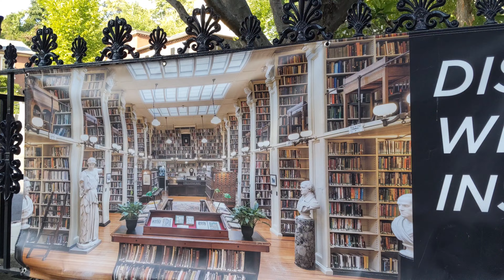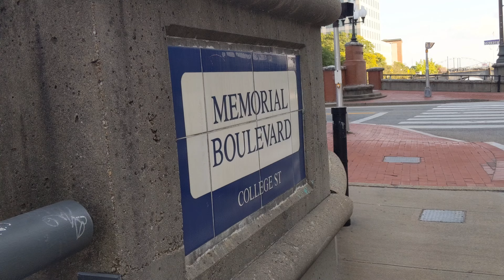Visit Providence-Capital of Rhode Island访普罗维登-神眷顾的城市-罗德岛州府-1) 河畔公园-战争纪念柱/法院-政府大楼/银行-金融中心 新英格兰之行（11）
Providence 普罗维登斯，是美国罗得岛州首府。罗得岛州是美国面积最小的州。位于普罗维登斯河河口、纳拉甘西特湾畔。
普罗维登斯创始于1636年，是州内人口最多的城市，也是美国最古老的城市之一。著名的布朗大学和罗德岛设计学院坐落于市内。
历史
普罗维登斯是美国建市最早的城市之一，早在1636年就有英国人来此开拓，建立起定居点。罗杰·威廉姆斯（Roger Williams）是英国的新教浸信宗牧师，也是信仰自由和政教分离的早期倡议者。他在1636年率领一批信徒离开了马萨诸塞州到达普罗维登斯，他认为这片土地是上帝为他们这群人提供的一个避难所，所以就取用了《圣经》中的Providence（天佑、天眷之意）作为地名。威廉姆斯后来在普罗维登斯建立了美国最早的浸信会教堂。
Providence is the capital of Rhode Island, USA. It is located at the mouth of the Providence River and the shore of Narragansett Bay.
Founded in 1636, Providence is the most populous city in the state and one of the oldest cities in the United States. The famous Brown University and Rhode Island School of Design are located in the city.
History
Providence is one of the earliest cities in the United States. As early as 1636, the British came here to explore and establish a settlement. Roger Williams is a British Protestant Baptist pastor and an early advocate of freedom of religion and separation of church and state. In 1636, he led a group of believers to leave Massachusetts and arrive in Providence. He believed that this land was a refuge provided by God for their group of people, so he took Providence (meaning God's blessing, God's favor) from the Bible as the place name. Williams later established the earliest Baptist church in the United States in Providence.
普罗维登斯的人口构成变化很快，早期主要以英国移民为主，当年与威廉姆斯一起来到普罗维登斯的人之中，后来发展出一个布朗家族，成为本地的最大家族，布朗家族成员在常青藤大学布朗大学的创办过程中起过重要作用。
以后意大利、爱尔兰移民以及使用葡萄牙语的人不断涌入，成为城市居民的中坚。在最近这几十年中，人口结构中变化最大的是来自拉丁美洲、讲西班牙语的移民人数快速增加，拉美裔居民多来自于玻利维亚、哥伦比亚、波多黎各、多米尼加以及危地马拉，拉美裔居民在普罗维登斯拥有强大的影响力，2010年选举出了首位拉美裔市长。目前白人占居民总数的三分之一多，比1970年的近九成大大下降；黑人占16%，此外也有不少来自亚洲的移民。
当年新教神学家威廉姆斯带领信徒来到普罗维登斯时，是为了寻求更多的宗教信仰自由，所以在普罗维登斯，崇尚自由和宽容的文化传统十分明显，各种宗教以及民族在此和谐相处，居民对同性恋者的态度也比较友善，曾被誉为“最适合女同性恋者居住的城市”。

经济
罗德岛州普罗维登斯是美国最早的工业化城市之一，十九世纪早期全市的金属、机械、纺织、珠宝、银器制造业就很发达，目前依然是全国最大的珠宝首饰、银器设计和制造中心之一。此外，教育、医疗保健、金融、交通、贸易、服务行业也很发达。由于是州的首府，州政府大部分机构在此办公，所以政府部门也对城市的发展贡献良多。

教育
著名的布朗大学就在市内，加上其他大学，学生在城市居民中占了不小比例，也使城市显得年轻并且具有活力。
布朗大学于1764年建校，比美国建国早12年，是美国第七古老的大学。布朗大学校园主要集中在市内的学院山（College Hill）山顶。校园建筑与其他常青藤大学一样，具有浓厚的欧式风格：古朴典雅、庄重厚实，是游客必访之处。
其他的高等学府还包括同在学院山的著名艺术学校罗得岛设计学院、在山下市中心（Downcity）的强生威尔士大学，以及坐落于北普罗维登斯的普洛威登斯学院，州立大学罗得岛学院。

建筑
位于普罗维登斯市中心与斯密斯高地的州政府大厦，修建于十九世纪末二十世纪初，这座大厦的圆顶据说是世界上名列第四的靠自身力量支撑的大理石圆顶（self-supporting marble dome），这座大厦已经列入国家古迹名录。
普罗维登斯面积不大，与城市同名的普罗维登斯河穿城而过。普罗维登斯河两岸相距不远，河之间有桥梁连接，各种建筑沿河而建，在靠近市中心的地方还在河边建起了看台，人们可以在这里观看市内风景，在河边漫步。
普罗维登斯城内的街道纵横交错，还有一些小巷，与欧洲的城市很相似。普罗维登斯居住着来自欧洲不同国家的移民，所以在建筑方面也融合了不同的风格。普罗维登斯居民在古建筑保护方面一直做得很好，在普罗维登斯可以看到各种不同时期、不同建筑特点的老房子，这是值得游客多留意的。普罗维登斯的街头巷尾有许多咖啡与甜圈饼店，餐馆也星罗棋布，游客可以很容易找到自己喜欢的小憩或进餐之所。

新英格兰（New England），是位于美国大陆东北角、濒临大西洋、毗邻加拿大的区域。新英格兰地区包括美国的六个州，由北至南分别为：缅因州、新罕布什尔州、佛蒙特州、马萨诸塞州、罗德岛州、康涅狄格州。马萨诸塞州首府波士顿是该地区的最大城市以及经济与文化中心。

近400年前的17世纪初，英格兰的清教徒们为了逃避欧洲的宗教迫害而来到新英格兰地区时，这片土地上已经有北美的原住民居住。在18世纪，新英格兰是最早表现出从英国统治下独立意志的英属北美殖民地之一, 尽管新英格兰地区在后来的英美之间的1812年战争时持反战态度。19世纪，新英格兰在美国的废奴运动中扮演了重要的角色，成为了美国文学和哲学的发源地、最早组织起免费公共教育的地区。同时，它也是北美最早体现出工业革命成果的地区。
来自新英格兰地区的人常被称为“新英格兰人”（New Englander）。

新英格兰沿海地区
新英格兰沿海地区城市化程度较高，而其西部地区则是大片农村，即便是在马萨诸塞这样高度城市化的州里也是这样。造成这种独特人口分布的主要是历史原因，最早的定居者大都在马萨诸塞湾沿岸定居。
新英格兰唯一没有大西洋出海口的州佛蒙特州也是人口最少的州。而在近400年后，这一区域的绝大部分仍保留了历史上的人口分布。

新英格兰海岸密布着城市中心，如大城有波特兰、朴次茅斯、波士顿、纽贝德福德、福尔里弗、纽波特、普罗维登斯、纽黑文、布里奇波特和斯坦姆福德，小城镇有纽伯里波特、格洛斯特、比迪福德、巴斯、罗克兰以及纽伦敦。
由于保存了自己独特的历史特点，一些小型渔镇如格洛斯特等都是当地有名的旅游地点。

马萨诸塞州有如签名翘起的钩状半岛科德角也是著名旅游点，沿岸分布着沙滩和提供早饭和住宿的小旅馆。
缅因州以其地毯般的沙滩、如画的美景和龙虾吸引了大量游客。
海岸线在濒海州中最短的新罕布什尔州由于拥有汉普顿海滩也有着不错的旅游客源。

新英格兰城市区
全美国人口密度最大的四个州之中，有三个在新英格兰地区。按从大到小顺序，这四个州是：新泽西、罗德岛、麻塞诸塞和康涅狄格。
事实上，新英格兰南部是波士顿-华盛顿城市带的重要组成部分。这一城市带由波士顿伸延到首都华盛顿哥伦比亚特区（其中包括纽约市、费城、巴尔的摩），全长750公里的都会群。人口4400万，占美国总人口的16%。包括新罕布什尔南部的波士顿都会圈共拥有总人口约580万。按人口多少顺序排列的新英格兰大城市列表如下：
普罗维登斯，新英格兰第二大城，有着国家历史学会考察后确定的全美面积最大的历史建筑区
波士顿:
普罗维登斯 (罗德岛州):
伍斯特县 (马萨诸塞州):
斯普林菲尔德 (马萨诸塞州):
布里奇波特 (康涅狄格州):
哈特福德 (康涅狄格州):
纽黑文 (康涅狄格州):
斯坦姆福德 (康涅狄格州):
沃特波里 (康涅狄格州):
曼彻斯特 (新罕布什尔州):
洛厄尔 (马萨诸塞州):
20世纪，城市扩张和通过便捷的轨道交通、高速公路前往曼哈顿就业的人数增加导致纽约都会圈对康涅狄格州西南部经济有着很强的影响力。
新英格兰的主要城市
1. Boston, Massachusetts
2. Worcester, Massachusetts
3. Providence, Rhode Island
4. Springfield, Massachusetts
5. Bridgeport, Connecticut
6. Stamford, Connecticut
7. New Haven, Connecticut
8. Hartford, Connecticut
9. Cambridge, Massachusetts
10. Manchester, New Hampshire